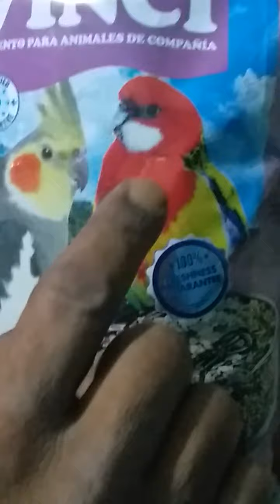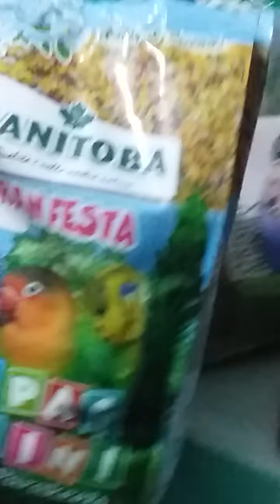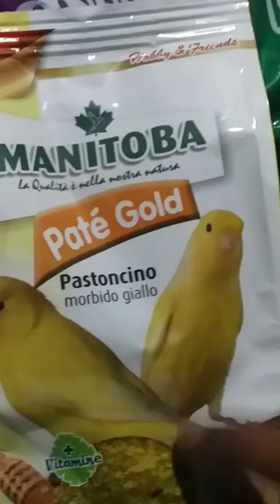زيارة محل مسعود أيت_الواصيف مربي_الطيور بأشكالها الحمام_الزاجل_بالمغرب 4 août 2021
محل مسعود ايت الوصيف نصائح واشهار ودردشة وإفادة لهواة تربية العصافير